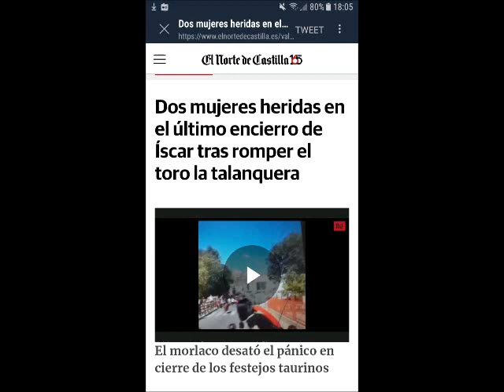TORO ROMPE TALANQUERA encierro Íscar 2020 Bravo Escapado Cogida Hospital Cuerno Inconsciente Vallas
Íscar finalizaba este lunes, fiesta local, de forma accidentada las fiestas que en honor a su patrón San Miguel Arcángel ha disfrutado desde la tarde-noche del pasado viernes. Fue en el transcurso del último festejo taurino programado, un encierro urbano que dio comienzo a las 12:30 horas, en el que se pretendía sacar a la calle la totalidad de las reses bravas dispuestas para los cuatro festejos que han tenido lugar de los cuales, pero que resulto infructuosa al negarse a salir del coso.

Un toro castaño, tras pararse primeramente en el centro del paso de peatones que sirve de comunicación entre los dos grupos de aulas del colegio Alvar Fáñez, situadas frente por frente a ambos lados de la calle, lejos de seguir a un compañero de manada, se dirigió hacia las talanqueras embistiendo con fuerza contra ellas. Rompió una de las tablas de madera reforzadas con una pletina metálica y se coló en el callejón formado por dicha talanquera y la fachada del colegio, lo que desató el pánico entre las personas, por suerte no muchas en ese tramo, que allí presenciaban el festejo y que trataban como mejor podían de ponerse a salvo corriendo y saltando.

En la huida, el toro arrolló a varias personas que no tuvieron capacidad para reaccionar a tiempo. La peor parada fue una mujer de 59 años de edad, P. V. S. natural y residente en Íscar, que ha sufrido un fuerte golpe en la cabeza que le produjo una severa brecha por la que sangró, así como diversos golpes y contusiones por todo el cuerpo. Fue atendida inicialmente por los servicios médicos y de urgencia para después ser derivada hacia el hospital comarcal de Medina del Campo para una exploración más exhaustiva. Otra mujer propietaria titular de una guardería infantil de la villa carpintera, curiosamente esposa de un primo carnal de la anterior, también resultó lesionada. Tras recibir asistencia no fue traslada a ningún centro hospitalario.

La suerte quiso que el morlaco en su recorrido por el doble vallado tomara la dirección hacia la plaza de toros. Si lo hubiera hecho en sentido contrario, habría sido peor, ya que unos metros más arriba, a la altura del edificio de Telefónica, se agolpaba a la sombra mucho mas gentío y además no hay salida. Los servicios municipales que se encontraban cerca consiguieron sacarlo del doble vallado, con la dificultad y riesgo que entrañaba, gracias a la apertura de una valla-puerta metálica situada junto al portón grande del coso.

Como consecuencia del incidente, había cuenta que el tramo de talanquera donde acometió quedó inservible y hubo que desmontar otras partes del vallado para que pudieran acceder los servicios médicos y de urgencia, desde la Alcaldía se determinó la finalización del festejo.